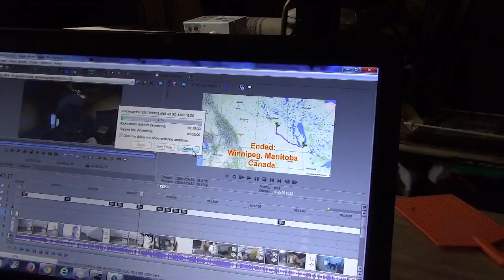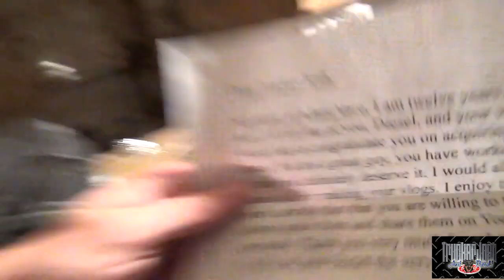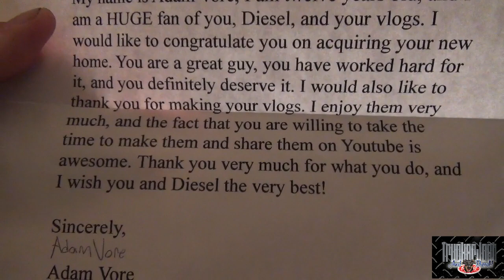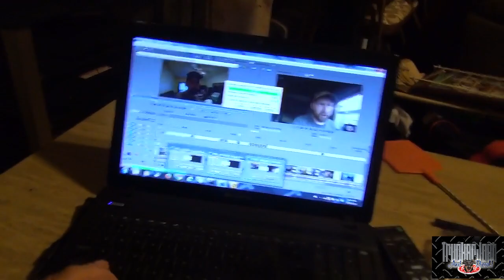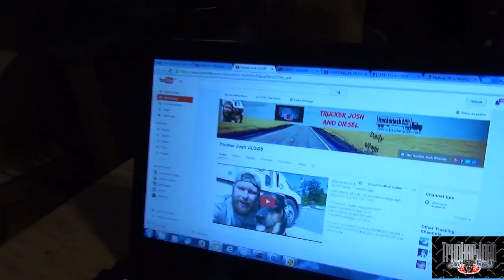DRUM KITS AND BIGGER SPACES - Trucker Josh - VLOG (MLD126)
"Viewer to Trucker Josh" Mailing Address:
R0A0T0